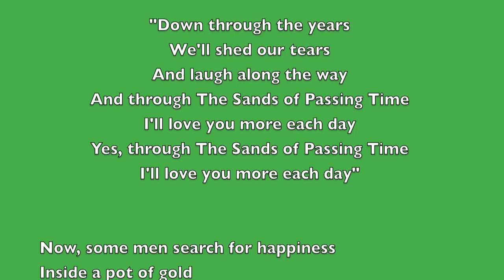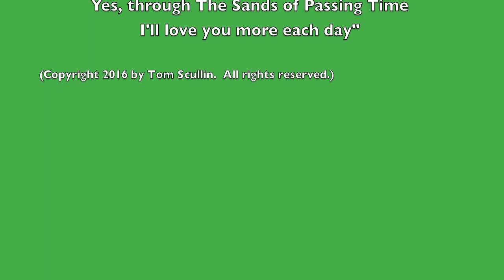Tom Scullin Lyrics (Music Lost): "The Sands of Passing Time"